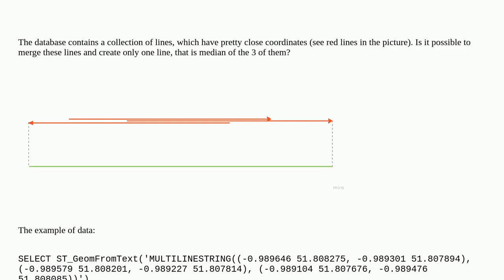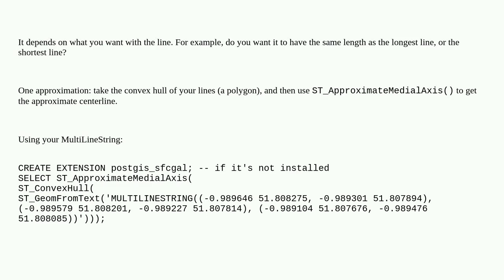Gis: How to merge lines with close coordinates into one line in PostGIS?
How to merge lines with close coordinates into one line in PostGIS?

A special thanks goes out to the community

  postgis merge